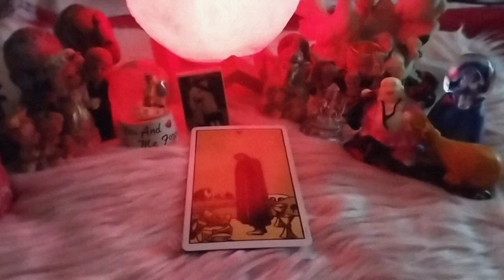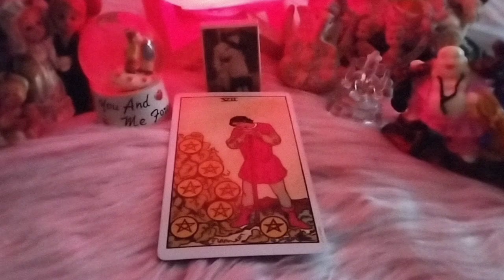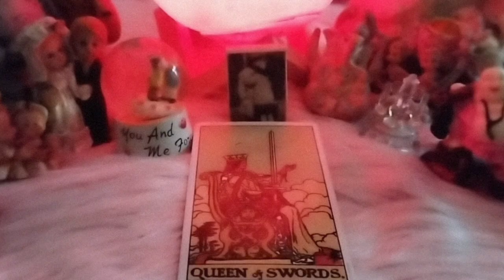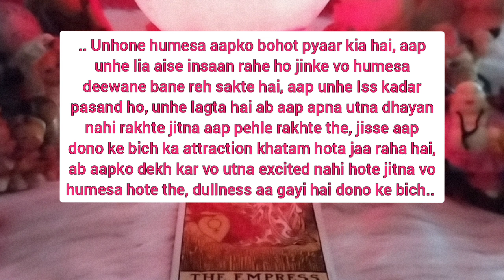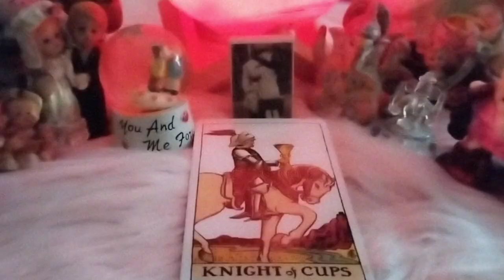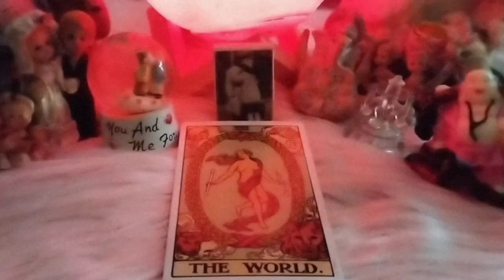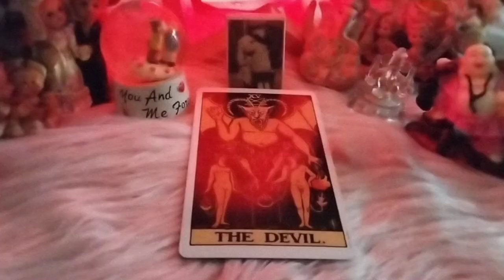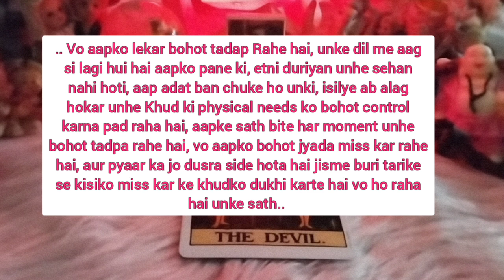Unki Deepest Truest Current Feeling 🌹Timeless 🌹currentfeelings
Unki Deepest Truest Current Feeling 🌹Timeless 🌹currentfeelings tarot love @HealingIsWithinYouTarott